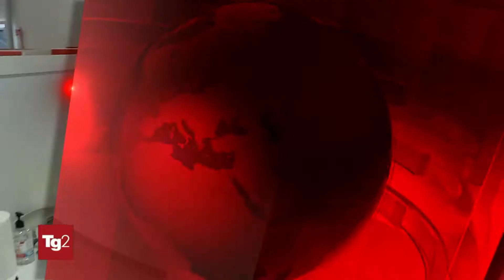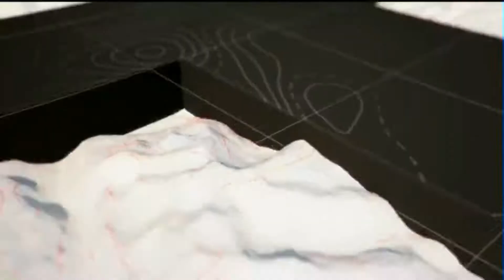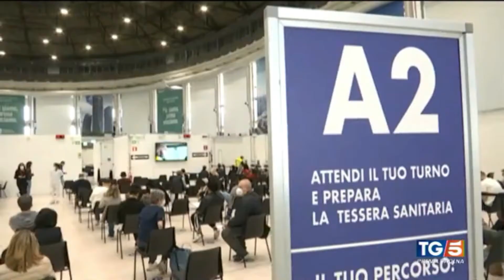Rassegna stampa 02/05/2021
Rassegna stampa telegiornali italiani del 02 maggio 2021.

╓  00:00  ┬  Titoli del TG1 - Edizione delle 20:00  ╖
╟  01:17  ┼  Titoli del TG2 - Edizione delle 20:30  ║
╟  02:22  ┼  Titoli del TG3 - Edizione delle 19:00  ║
╟  03:46  ┼  Titoli del TG4 - Edizione delle 19:00  ║
╟  06:58  ┼  Titoli del TG5 - Edizione delle 20:00  ║
╙  09:04  ┴  Titoli del TG7 - Edizione delle 20:00  ╜